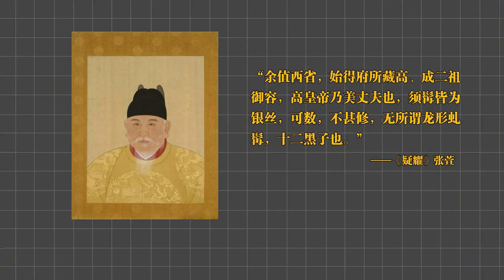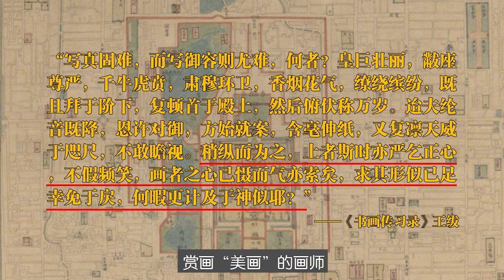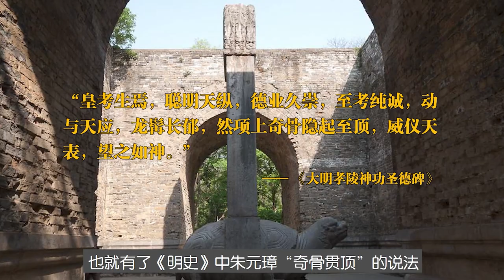帝王像背后的秘密，明太祖朱元璋是被美化了，还是丑化了？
【相关推荐视频】
我统计了中国225位皇帝的死因，得出《中国皇帝作死图鉴》（下）：ttps://youtu.be/JGdcx2N8TWA